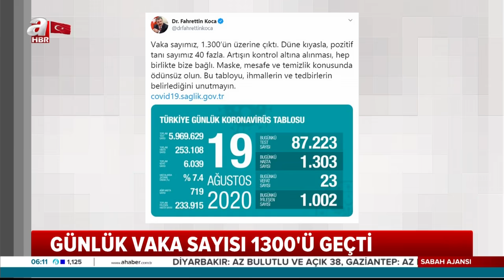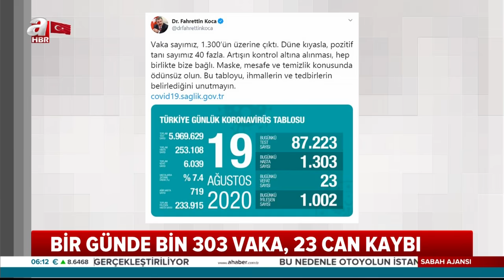Sağlık Bakanı Fahrettin Koca, Koronavirüs Vaka Sayılarını Açıkladı! / A Haber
Türkiye'de son 24 saatte 1263 kişiye Kovid-19 tanısı konuldu, 20 kişi hayatını kaybetti, toplam vaka sayısı 251 bin 805, can kaybı 6 bin 16 oldu.